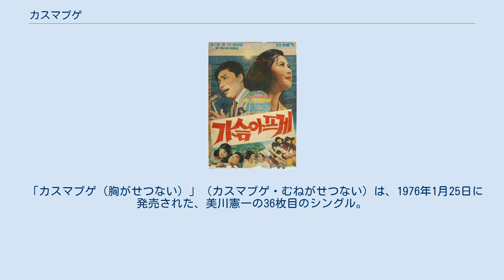カスマプゲ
「カスマプゲ」（가슴아프게）は、大韓民国の歌手南珍の楽曲。
1967年発売。
日本では李成愛の歌唱で知られる。
作詞：鄭斗守、作曲：朴椿石、編曲：ボク・キホ 「カスム（가슴）」は韓国語で「胸」や「心」、「アプゲ（아프게）」は「アプダ」の活用形で「痛く、苦しく」などの意味である。
 1967年に韓国歌謡の黄金作詞作曲家コンビである鄭斗守と朴椿石によって制作され、ポップス系からトロットに転向した南珍の歌唱で、同名の主演映画も製作されるほど大ヒットする。
 南珍はこの曲で1969年度のTBC放送歌謡大賞を受賞した。
 1976年、美川憲一が星野哲郎訳詞による日本語カバーを発売。
 1977年、日本に進出した韓国の女性ポピュラー歌手李成愛が、申東運の訳詞（サビと二番の歌詞が韓国語で歌われる）でカバーし、大ヒットを記録する。
以降、韓国歌謡が日本に紹介されるきっかけとなった。
 1967年公開。
監督：パク・サンホ、主演：南珍、ムン・ヒ。
 韓国の女性歌手李成愛の日本でのデビューシングル。
1977年発売。
発売元は東芝EMI。
韓国の曲として日本で最初にヒットした。
 「カスマプゲ（胸がせつない）」（カスマプゲ・むねがせつない）は、1976年1月25日に発売された、美川憲一の36枚目のシングル。
 カスマプゲ（胸がせつない）（4分6秒） 愛に死なれて（3分24秒）